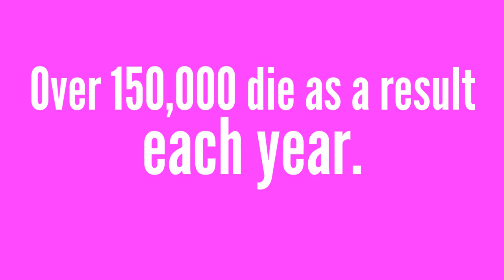AED Automated External Defibrillation | First Aid Training in Aegis 4 Training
Invariably, first aids save lives. In any emergency situations, professional help is not always immediately accessible. There is always a time interval wherein a person still has to wait for the ambulance or professional healers to come to rescue, may it be minutes or seconds. In the life of a person, every drop of the clock’s second hand counts. The poison may spread in seconds, blood loss may become heavier in minutes, and a heart attack may be so appalling that a single mishandling can end one’s life.